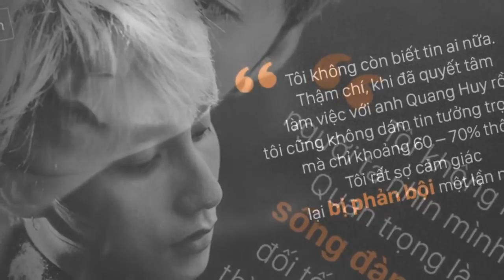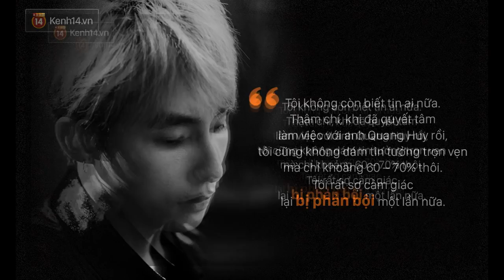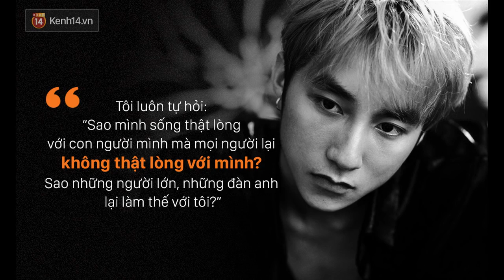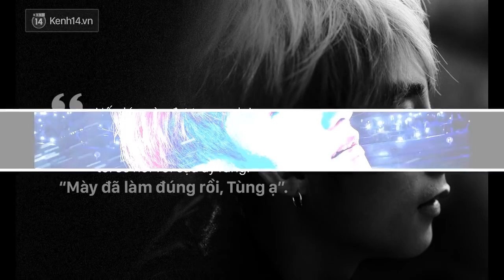Như Ngày Hôm Qua -Sơn Tùng M TP